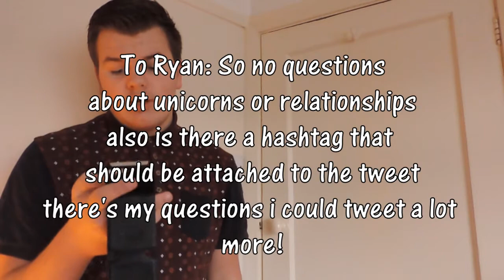Get To Know Me TAG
Hey guys!, so this weeks video is the Get to know me tag! in which i was tagged by: Wenry I hope you all enjoy this video! and the editing! let me know what you think, and tell me what you would like to see in the future!!

questions!
1. Do you have any pets?
2. Name 3 things physically close you you.
3. Whats the weather like right now?
4. Do you drive, if so have you crashed?
5. What time did you wake up this morning?
6. When was the last time you showered?
7. what was the last movie you saw
8. What does your last SMS / text message say.
9. What is your ring-tone?
10. Have you ever been to a different country?
11. Do you like sushi?
12. where do you buy your groceries?
13. Have you ever taken medication to fall asleep?
14. How many Siblings do you have?
15. Do you have a desktop or Laptop?
16. How old will you be on your next birthday?
17. Do you wear contacts or glasses?
18. Do you color your hair?
19. Tell me something your planning on doing today?
20. When was the last time you cried?
21. What is your perfect pizza topping?
22. Which do you prefer Hamburgers or cheese burgers?
23. Have you ever had an all nighter?
24. What is your eye color?
25. Can you taste the difference between Pepsi and Coke?